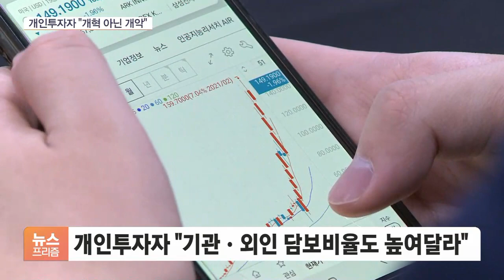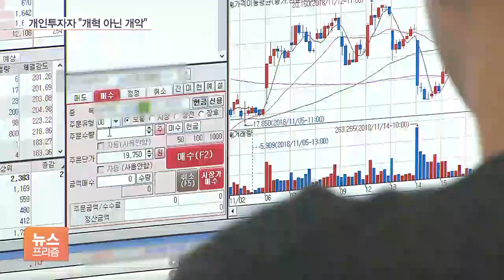기다리던 공매도 대책 나왔는데…개미 반응은 싸늘, 왜?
[앵커]

주식을 먼저 빌려서 팔고, 나중에 사들여 갚는 투자기법을 공매도라고 하는데요.

정부가 공매도에 대한 개인투자자의 불신을 누그러뜨리기 위해 패키지 대책을 내놨지만 정작 시장 반응은 싸늘합니다.

"개혁이 아닌 개악"이란 건데, 왜 그런 건지 안지혜 기자가 취재했습니다.

[기자]

정부의 공매도 대책은 처벌 강화와 개인투자자 참여 확대, '투트랙'입니다.